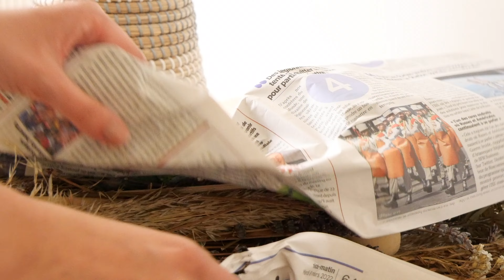New home: cleaning, decorating and making a new home ours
Welcome back!

In this new video, I invite you to our new home!
Moving has been such a long process but now that it's done it's wonderful to see this empty space becoming our home.

I wanted to share little moments of our past week. Behind the scenes, everything has been much more chaotic but in everything, we found moments of peace and joy.

I wish you all a wonderful week!